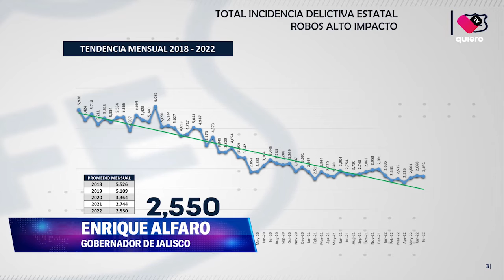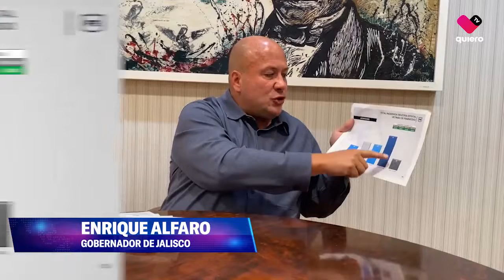Sistema Nacional de Seguridad Pública reporta disminución en robos y asesinatos en el AMG